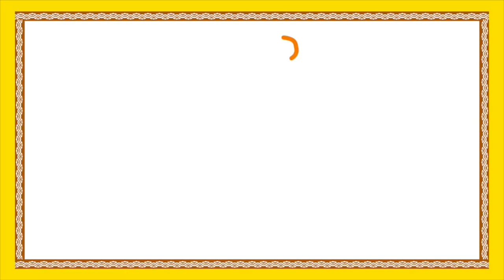Telugu Rhymes | Police Rhyme | Telugu Nursery Rhymes For Children | Bommarillu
Police Telugu Nursery Rhymes For Children/Kids available in hd only on Bommarillu Channel. Kids would enjoy singing this popular rhyme. Watch and sing along with us today.

Telugu | Stories For Kids | Story For Children | HD | Jataka Tales
Arabian Nights | Telugu | Stories For Kids | Story For Children | HD

Lyrics:
Police vadini nenithey
kaki dressu vesestha,
yerrani topi pettestha.
Police vadini nenithey
kaki dressu vesestha,
yerrani topi pettestha.
Chethilo thupaki pattukoni,
Dongalanandarini pattukoni,
Bharata desam ni rakshitsha,
Bharata Prajalani rakshistha